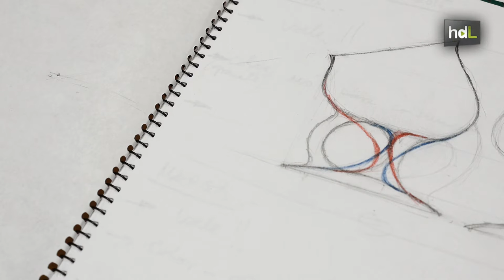HDL Diseño e impresión 3D para sumergirse en la cata del aceite de oliva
Un equipo de investigación de la Universidad de Jaén ha trabajado en el diseño de utensilios de cata de aceite de oliva virgen extra, AOVE, para acercar este producto al gran público. Con este trabajo ha desarrollado la idea de una empresa, Elaia Zait, que detectó que no existían en el mercado utensilios de menaje específicos para que el público no profesional pueda apreciar las propiedades sensoriales de los AOVE.